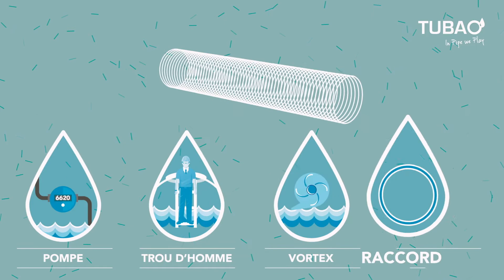Bassin de rétention en acier galvanisé TUBAO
Un projet de bassin de rétention ? Et si l'acier galvanisé était la solution ?